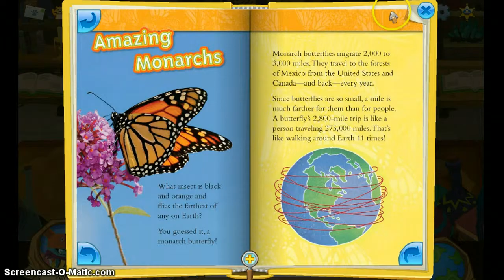Chamber of knowledge ( a really old place in jamaa )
the chamber of knowledge not much but... you can read magazines, oh yeah and buy stuff only statues and cool mysterical items, well you know some peaople in their dens have statues of the alphas well you buy them here for only 250 gems!